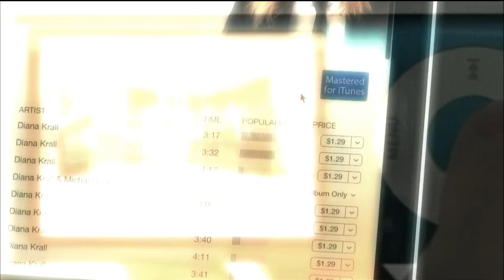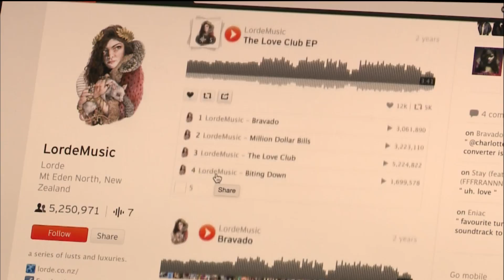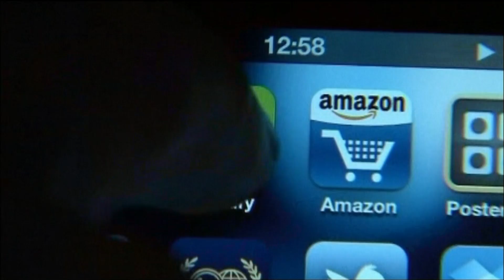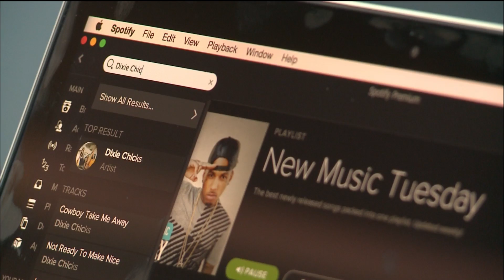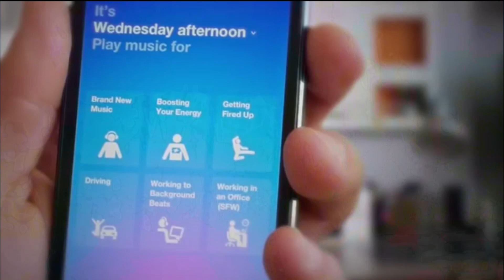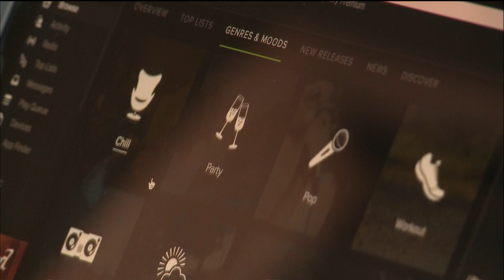How music on demand is killing the album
To be able to listen to a favorite song, you used to have to buy a whole album. But the rise of digital sales and streaming music has unbundled the single from the rest of the record. What does that mean for the economics of the music industry? Hari Sreenivasan reports.